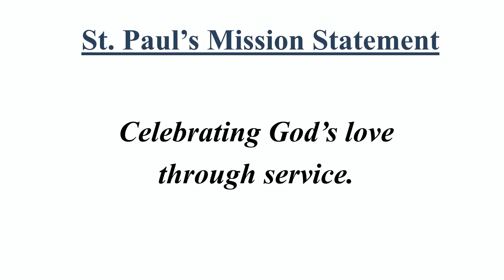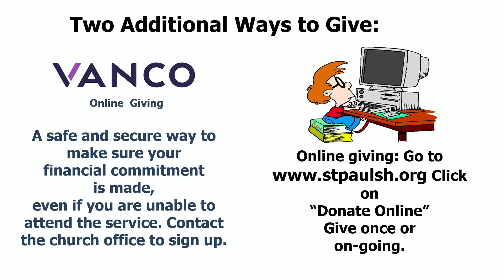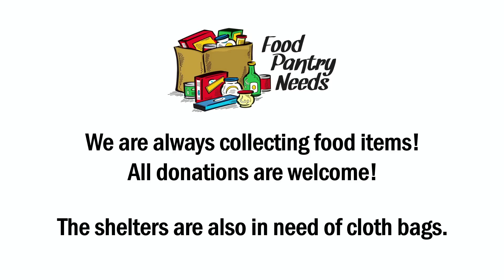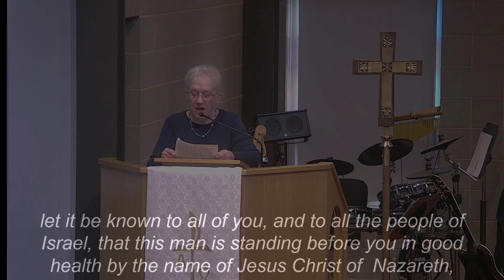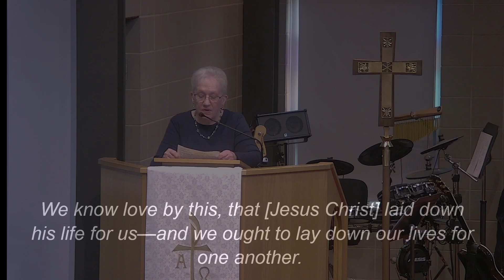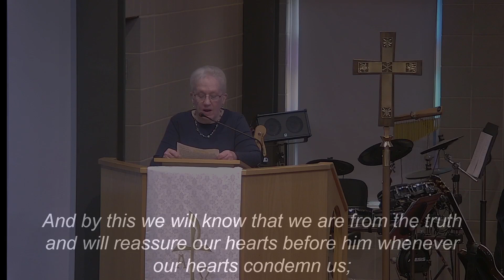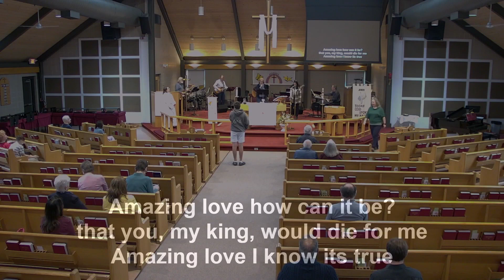Worship 4 21 24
Welcome to Worship, Sunday April 21, 2024 - Fourth Sunday of Easter